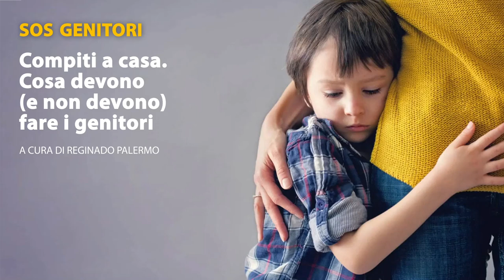Compiti a casa. Cosa devono e non devono fare i genitori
Visita la sezione dedicata alla rubrica con articoli di supporto su tante tematiche utili ai genitori a questo